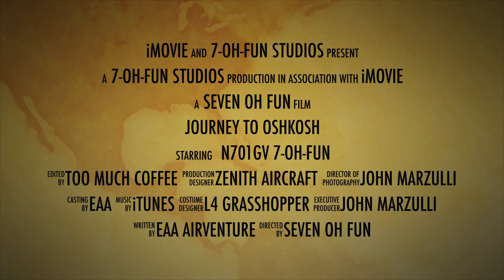Teaser: Journey To Oshkosh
The trailer for the epic 1500 mile timelapse.